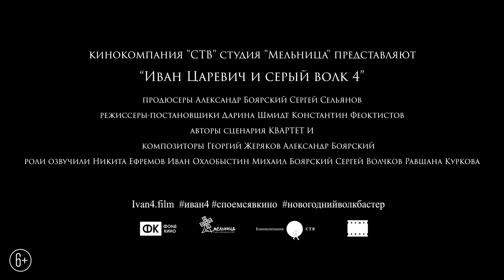Иван Царевич и Серый Волк 4 - смотрите в кинотеатре «Родина»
Зима в этом году в тридевятом царстве случилась особенно долгая и холодная. Прямо, как в прошлом году. И как в позапрошлом. Но, вот, пришла весна. Точнее — почти пришла. С вьюгой, морозами и снегом. Как обычно. И совсем было загрустили наши герои — Иван, Василиса, Серый Волк и Царь-батюшка, если бы вместе с почти-весной, не пришла новость — в Трисемнадцатом царстве пройдет ежегодный всесказочный конкурс песни. В прошлом году там победил хомяк Жорж, а чей голос окажется круче на этот раз? Царь решил, что Тридевятое царство будет представлять Кот-ученый. Не один все же мультфильм прошли вместе, да и все равно он про книги забыл, орет, точнее поет целыми днями на крышах, как и положено коту в марте. И, конечно, вся компания во главе с Иваном и Волком отправляется поддержать пушистого певца. Ведь свои нужны рядом. А то шоу-бизнес — настоящий серпентарий, и кто знает, какие темные силы стоят за коварными соперниками и их стремлением стать звездой.